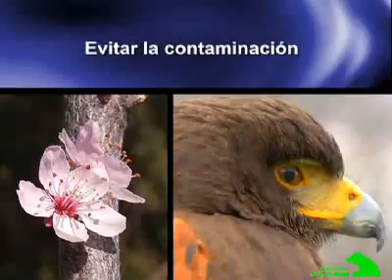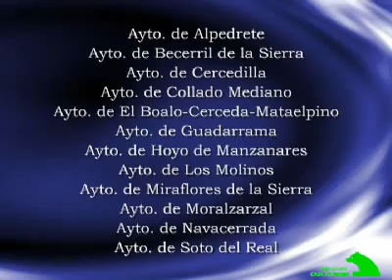Campaña de reciclado de aceites usados de cocina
Video sobre la campaña de reciclado de aceites usados de cocina en la Sierra de Guadarrama-Alto Manzanares desarrollada por Adesgam.